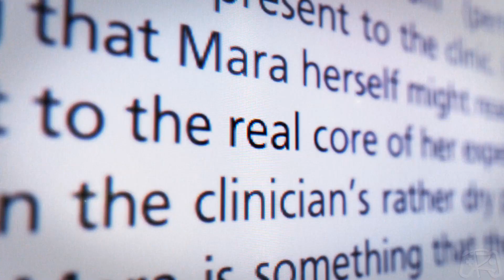O QUE A MICROSOFT PODE ESTAR PREPARANDO PARA XBOX SERIES X/S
Após as aquisições bilionárias da Microsoft com a compra da Bethesda e Activision Blizzard, um leque de opções se abre para novidades no Xbox.
Veja o que já parece realidade no futuro dos Xbox Series

ASSISTAM ASSISTAM NOSSOS VíDEOS SEMPRE EM ALTA RESOLUÇÃO.

SEJA MEMBRO E CONCORRA JOGOS!